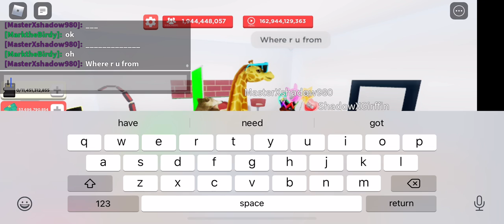I meet new friends in roblox youtube simulator